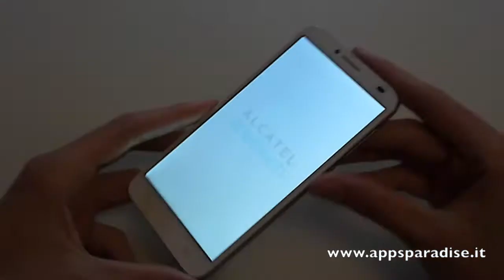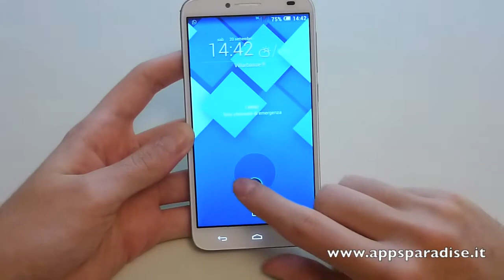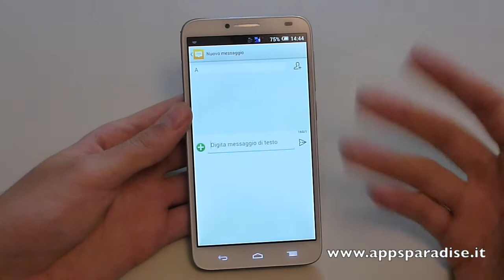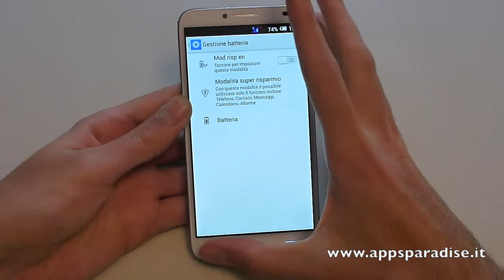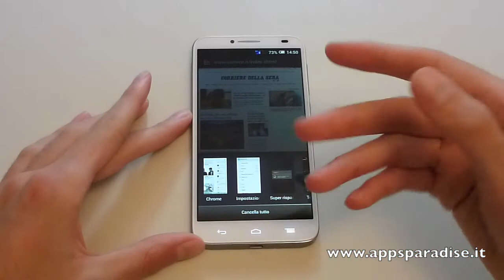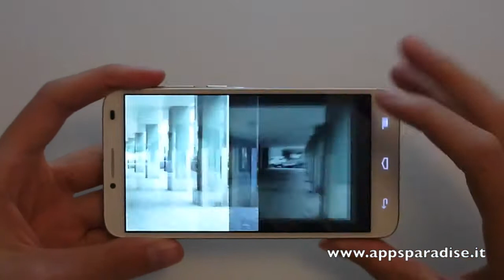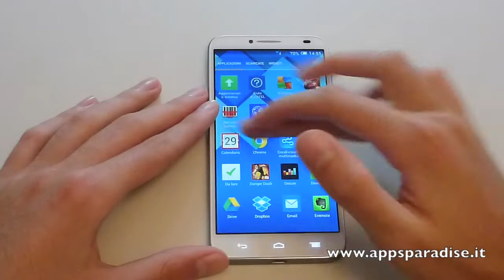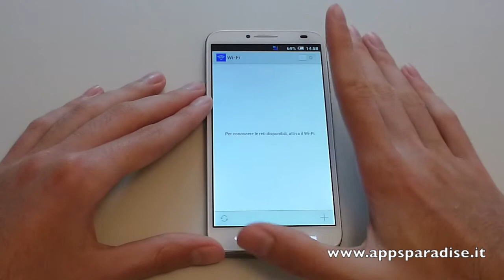Recensione Alcatel OneTouch Idol 2 ita da AppsParadise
Video recensione di Alcatel OneTouch Idol 2 con processore Mediatek e Android 4.2.2 in italiano da AppsParadise.